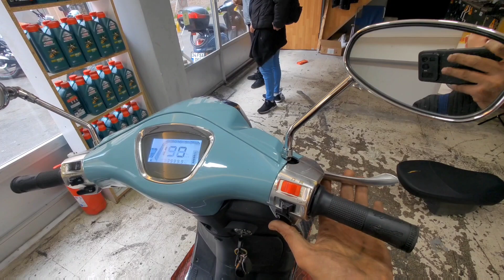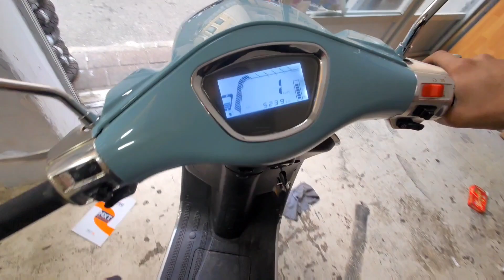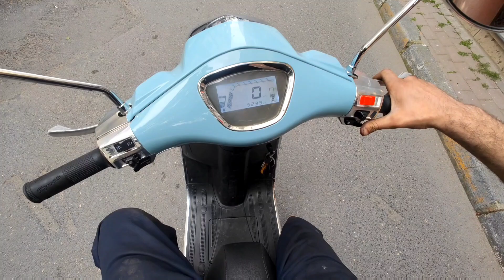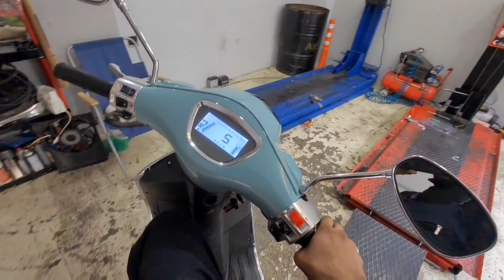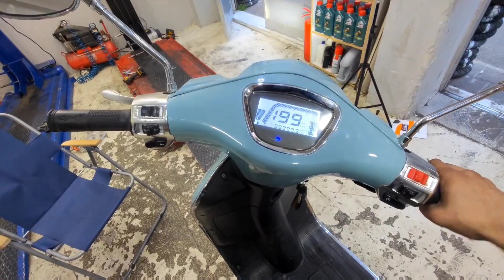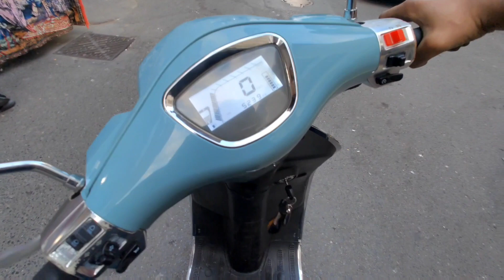AZURA 50 TESİSAT SORUNU VE SEYİR HALİNDE STOP EDİP ÇALIŞMAMA SORUNU